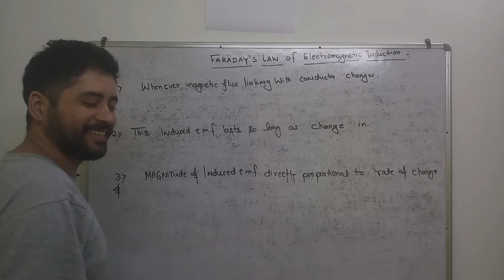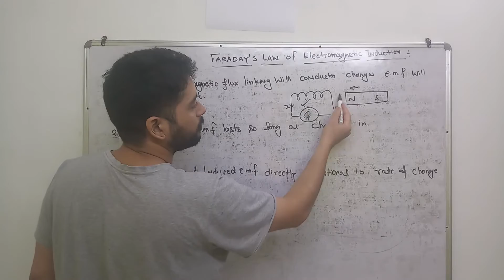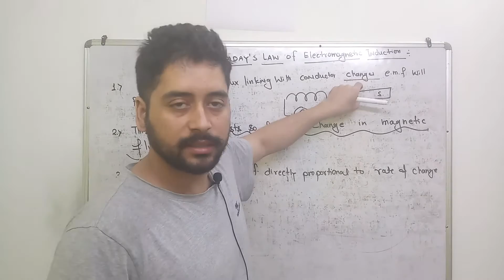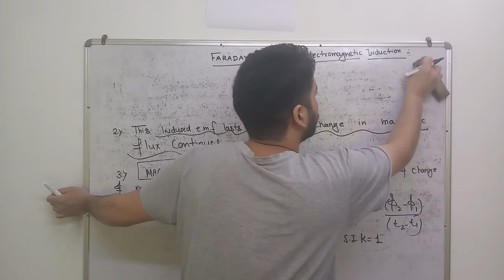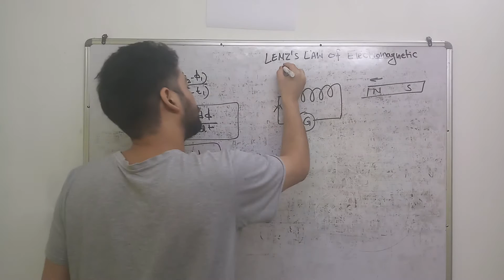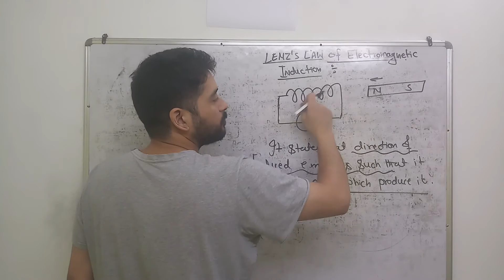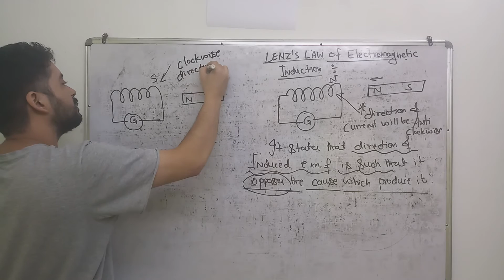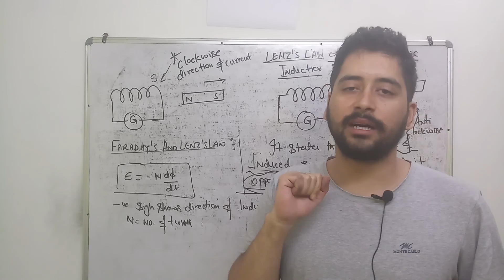Lect 2. FARADAY'S LAW||LENZ'S LAW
👉click on link to download hand  written notes